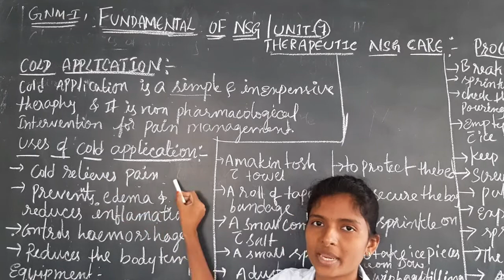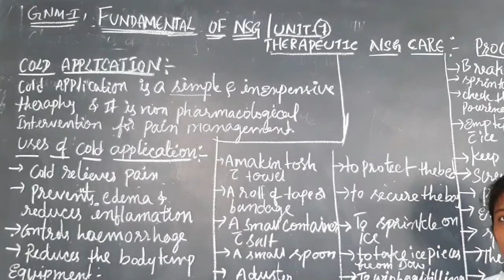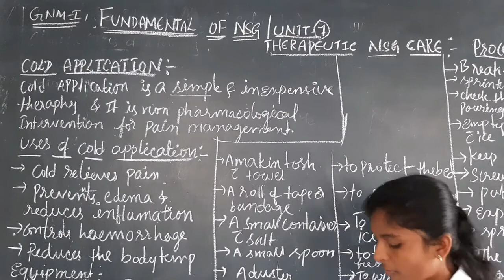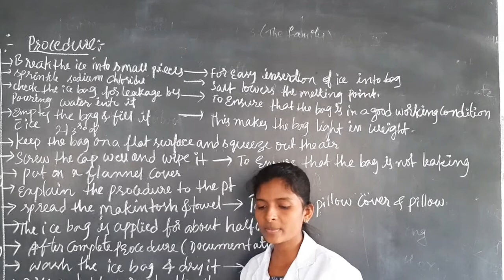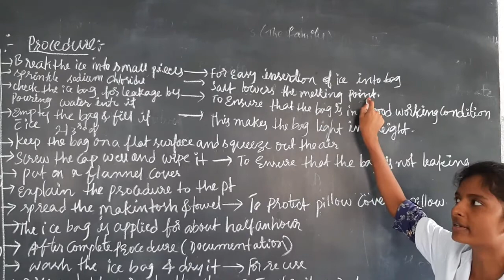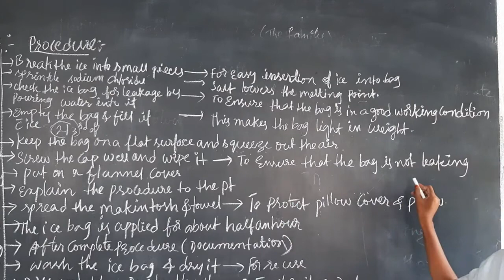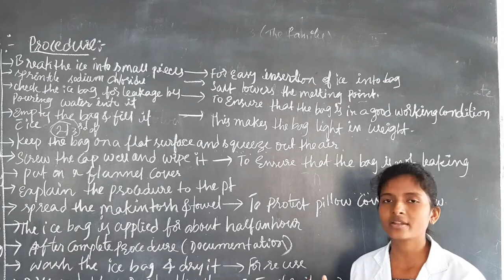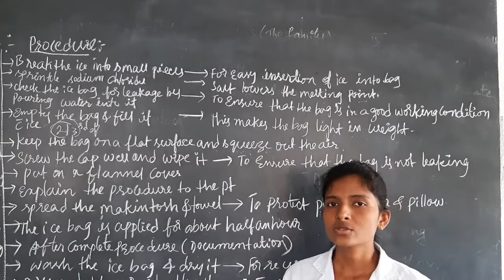GNM I YEAR : FUNDAENTAL OF NURSING TOPIC : THERAPEUTIC NURSING CARE COLD APPLICATIONS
GNM I YEAR : SUBJECT : FUNDAENTAL OF NURSING
CHAPTER : CARE OF PATIENTS WITH FLUID & ELECTROBYTE IMBALANCE   ( UNIT VII)
 TOPIC : THERAPEUTIC NURSING CARE (COLD APPLICATIONS)